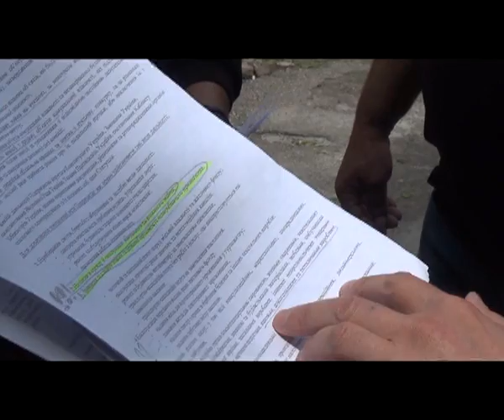о скандальной сессии и о ситуации в городе Марганец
Депутатская группа "Демократических сил" города Марганец о скандальной сессии и о ситуации в городе